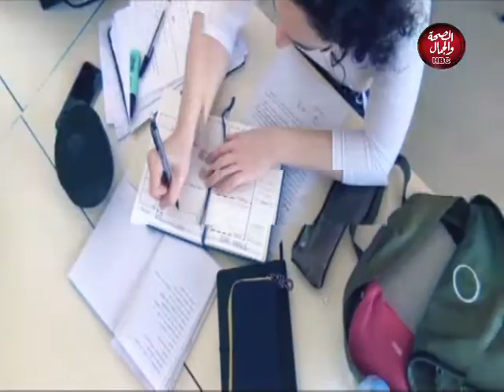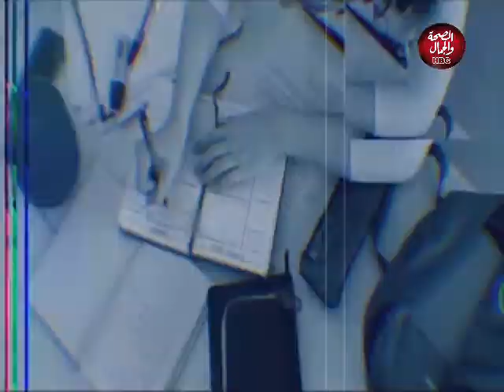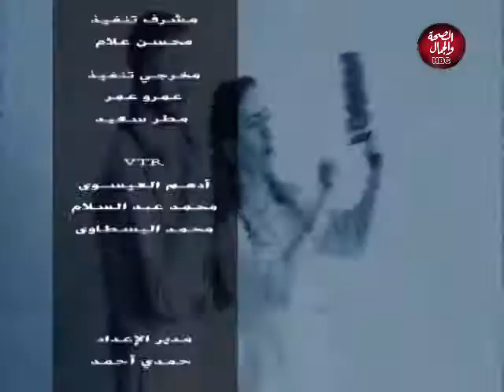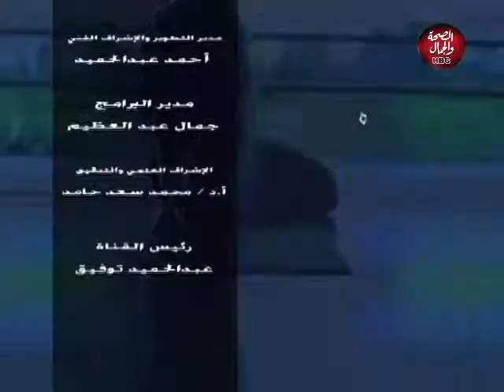برنامج طريقي|تقديم: نور أحمد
أولى حلقات برنامج طريقي
تقديم نور احمد
في ضيافتها: أسما السويركي ميك اب ارتست و فاشون ديزاينر
و مستر كيمو خبير التاتو

قناة_الصحة_والجمال# برامجنا